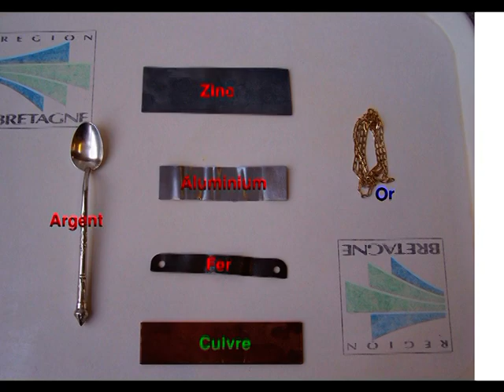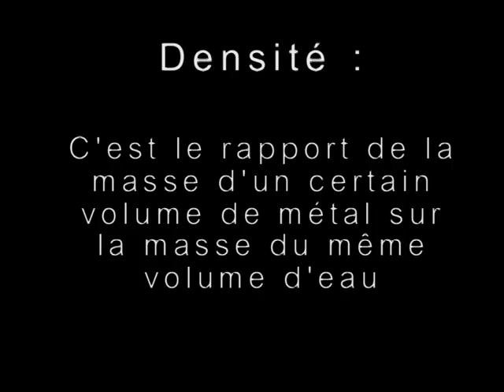Propriétés de quelques métaux.mpg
métaux, propriétés, aimant, couleur, densité, oxydation à l'air, Troisième, 3ème, Vidéo, Sciences physiques, Braneyre Nicolas, collège Zola, Rennes (35), bretagne